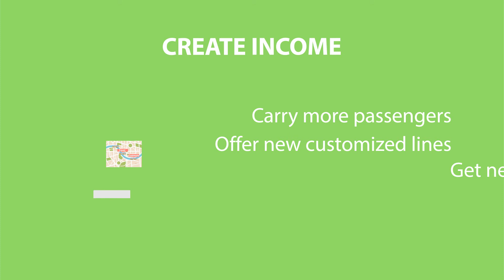Watchdog | Bus Passenger Information Analytics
Animated video for Watchdog